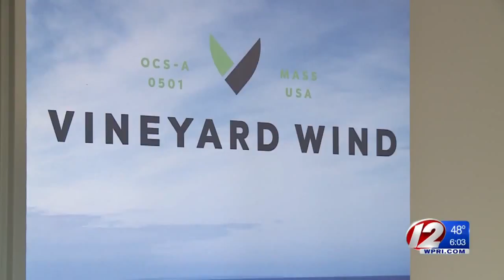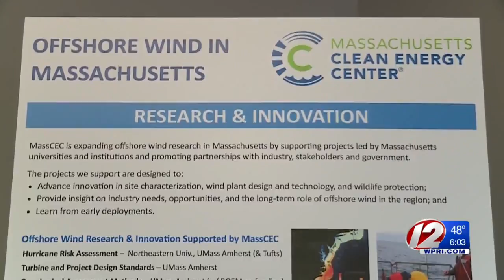New Bedford now home to offshore wind project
Massachusetts leaders signed a lease Monday to utilize the New Bedford Marine Commerce Terminal as the primary staging and deployment spot for the state's new offshore wind project.